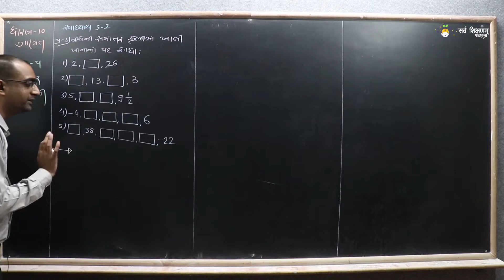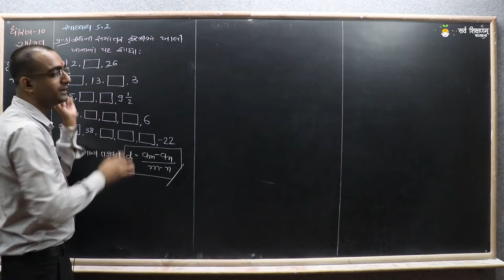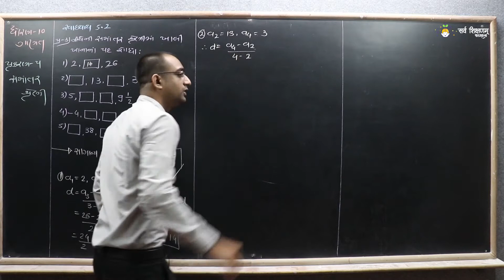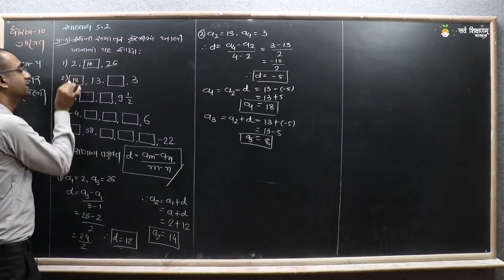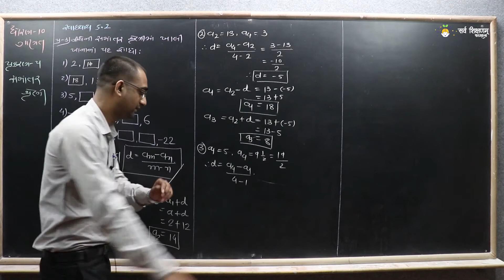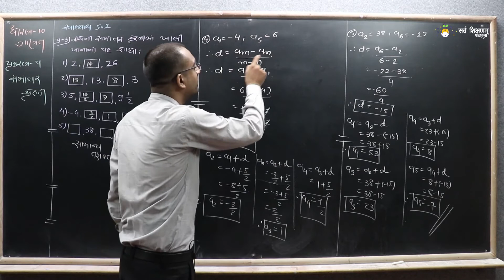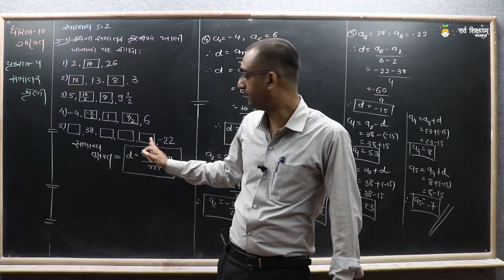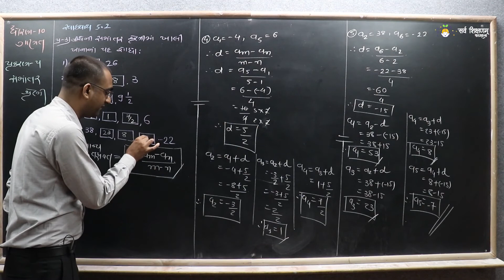STD 10 Maths Ch 5 Part 12 સ્વાધ્યાય 5.2 નો પ્રશ્ન 3 - સમાંતર શ્રેણી - ગણિત